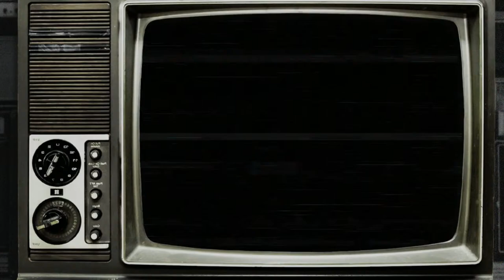🔴LIVE🔴 I'm Still Sick... But Lets Hunt Sika Deer Anyway 😂 Call of the wild